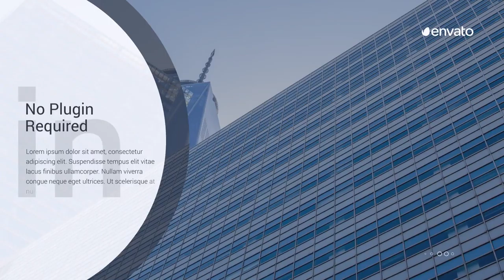Circle Corporate Promo | After Effects template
Last Update: 2 November 16
Created: 2 November 16
After Effects Version: CC 2015, CC 2014, CC, CS6, CS5.5, CS5
Universal Expressions: Yes
Length: 0:51
Resolution: 1920x1080
File Size: 1.02MB
Media Placeholders: 10
Text Placeholders: 23
Category: (video-displays)

Description: Circle Corporate Promo Well organized No plugin required
Universal Expressions: Tutorial included (PDF) Easy to customize project. 23 Text holders and 10 Photo - Video holders Links to download the font included in the package FULL HD (1920x1080) and HD (1280x720) resolution Compatible with After Effects CS5, CS5.5, CS6 and CC Music not included in the project. It is possible to change:...